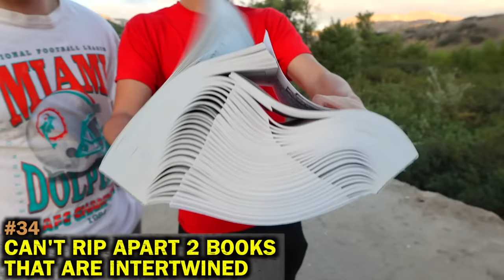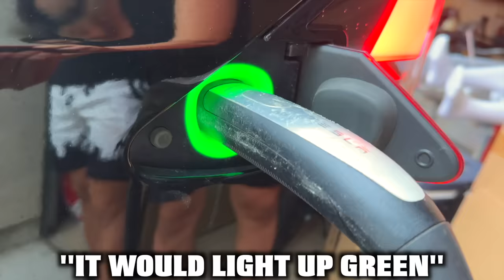BUSTING 1,000 MYTHS IN 24 HOURS!